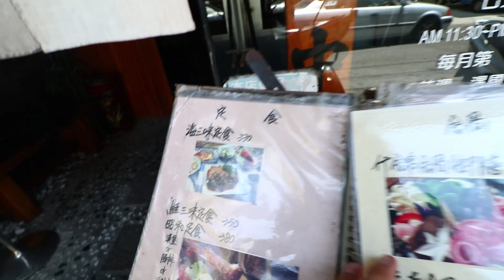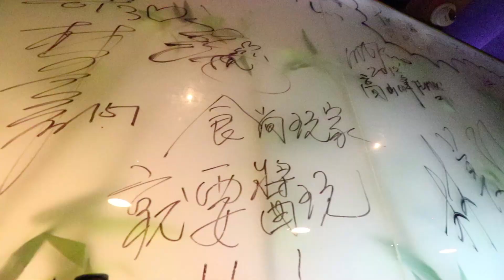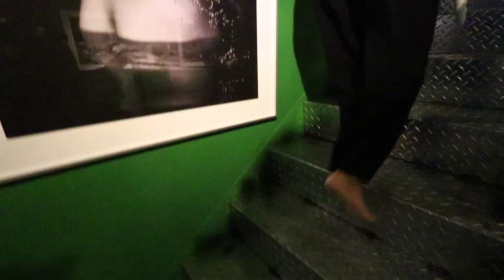到花蓮還是要曬妹子 | 超大馬卡龍?! | 花蓮淨灘 VLOG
淨灘行Day 1，都到花蓮了當然還是要分享一些有的沒有的呀!!!

本集旅遊資訊↓↓↓
住宿:旅充人文
午餐:芝麻開門(日式料理)
晚餐:廟口紅茶

我使用設備 ↓↓
相機 CAMERA : Canon 77D
鏡頭 LENS : EF-S 10-18mm f/4.5-5.6 IS STM
麥克風 MICROPHONE : SHURE-VP83
腳架 Tripod : SIRUI 3T-35K + JOBY gorillapod slr zoom
運動攝影機 Action camera : Garmin virb ultra 30